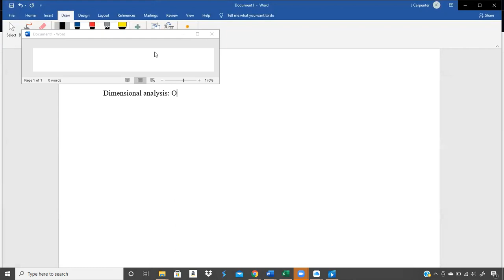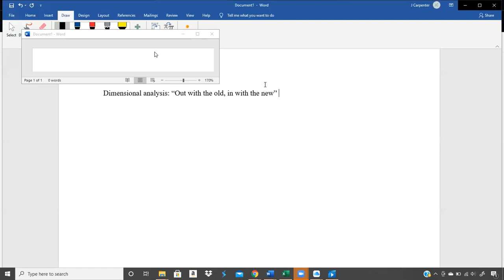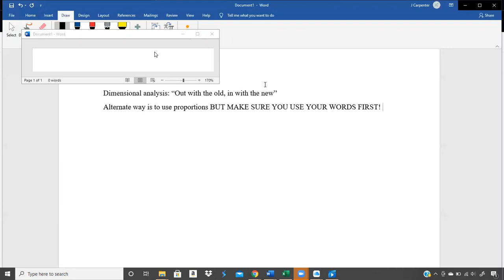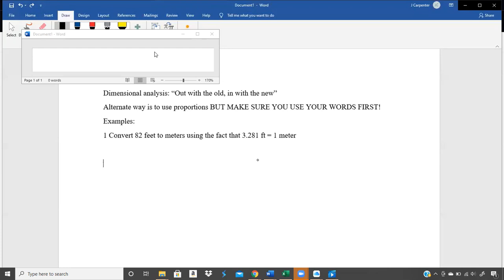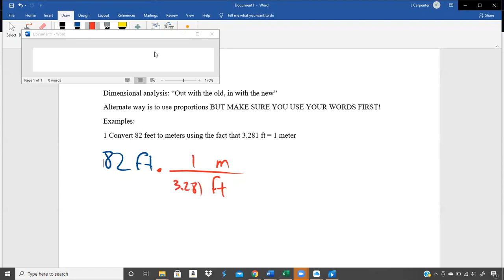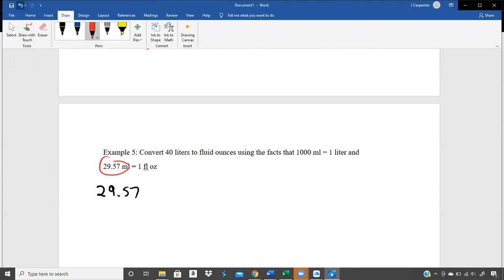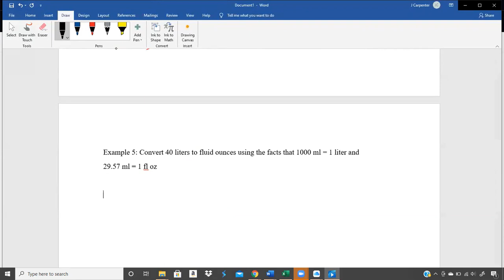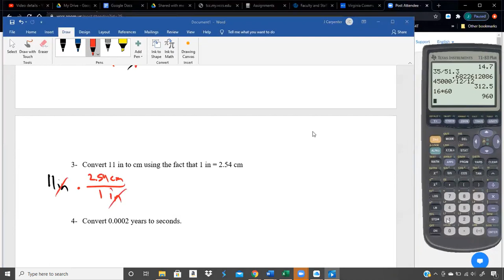MDE 54 2/22/21 Lecture Dimensional Analysis